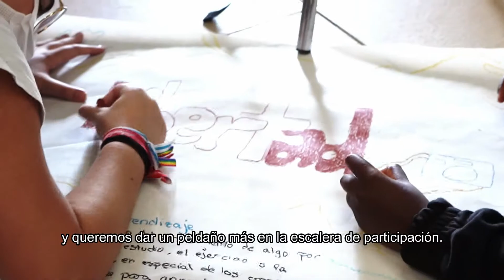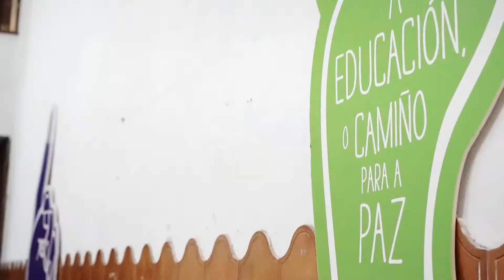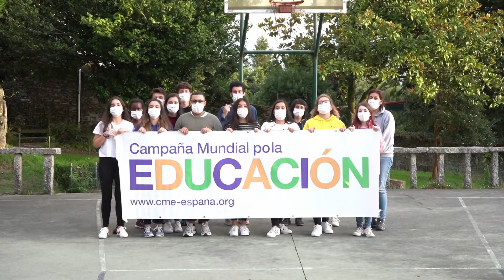Activistas Juveniles Galicia